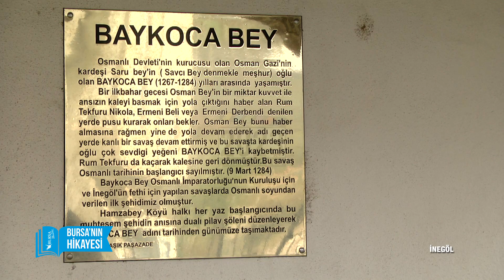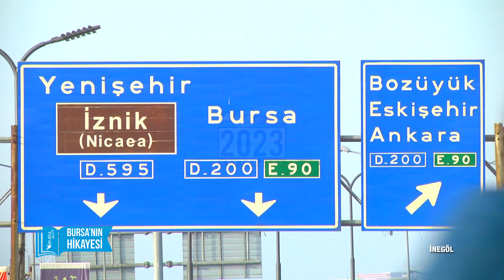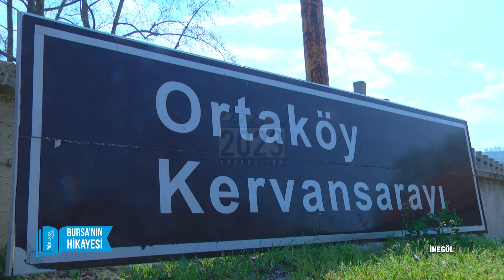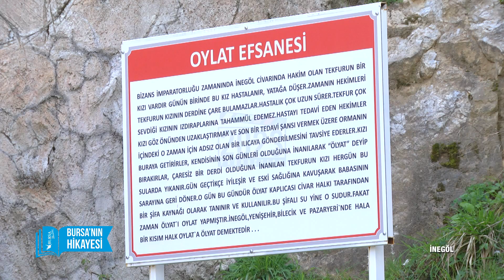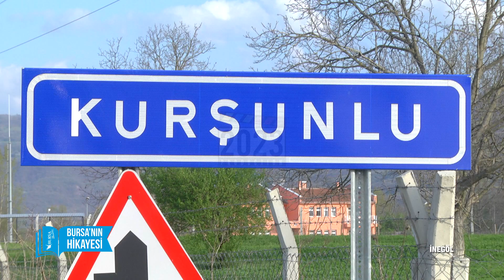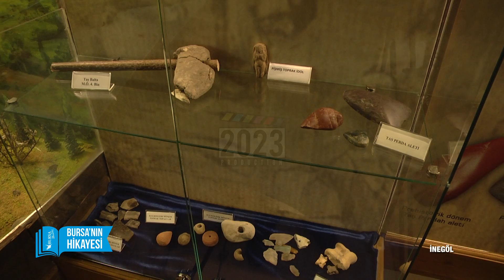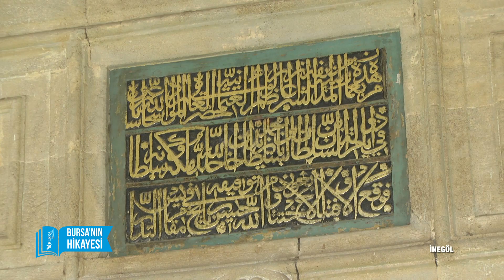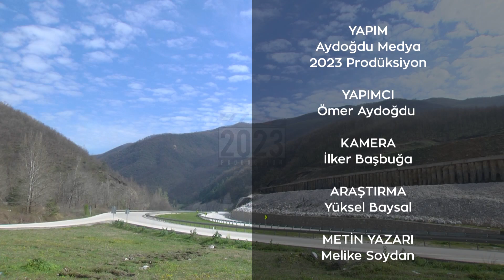BURSANIN HİKAYESİ İNEGÖL- AYDOĞDU MEDYA